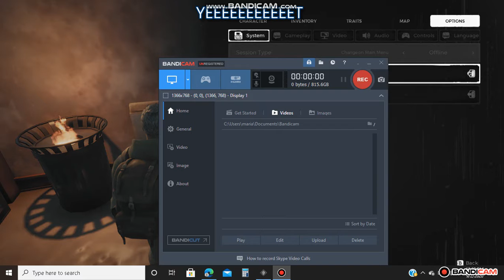REMNANT FROM THE ASHES Walkthrough Gameplay Part 3